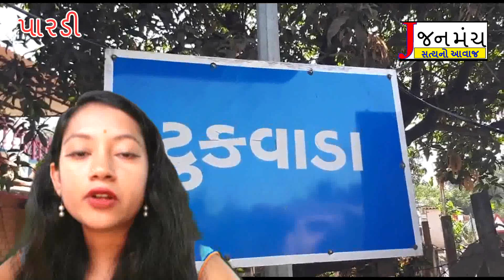યુવતી સ્વિમિંગ પૂલ પાસે સેલ્ફી લેતી હતી તે સમય હરકત કરનાર યુવાનને પોલીસે બરાબરનો પાઠ ભણાવ્યો